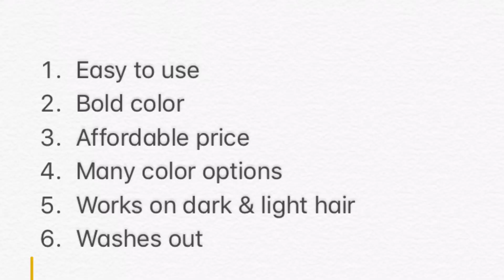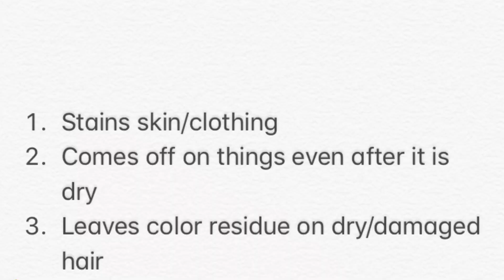Try It Tuesday: Colorista 1 day Sprays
Products Mentioned:
L'oreal colorista hair color sprays $9.99

What I'm wearing:
Prep:  n/a
Primer:
Foundation:  Becca skin love foundation - cashmere
Concealer:    ulta full coverage concealer in fair
Contour/bronzer:   Tyra sculpt stick & loreal infallible stick foundaion in espresso
Brows:    n/a
Powder:   it cosmetics bye bye pores pressed powder
Blush:     Merle Norman cheek crayon in pink lotus
Highlight:  becca parisian lights shimmering skin perfector
Setting Mist:     n/a
Eyes:    L'oreal magic pigments & voluminous mascara in burgandy
Nails:    n/a
Lips:  Becca x chrissy tiegen endless summer glow gloss
Hair products: L'Oreal colorista sprays & Joico hairspray
Top:   kohls
Earrings:  n/a
Necklace: n/a

- Download the Mercari app and use code: NXRUZN (for $10 in FREE money!!!)